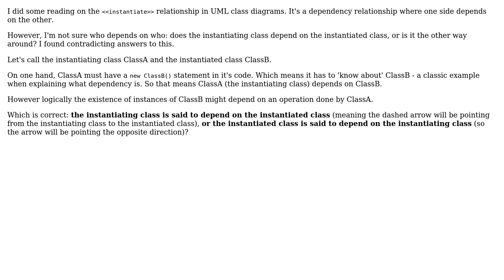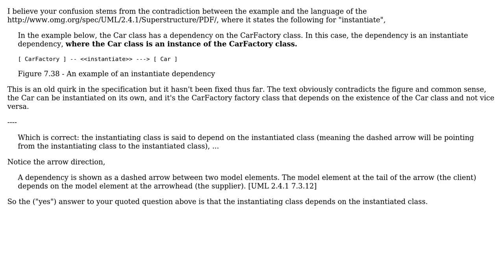UML class diagram - instantiation dependency relationship: who depends on who?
Software Engineering: UML class diagram - instantiation dependency relationship: who depends on who?

With thanks & praise to God, and with thanks to the many people who have made this project possible! | Content (except music & images) licensed under CC BY-SA | Music | Images & others | With thanks to user mockinterface user Aviv Cohn and the Stack Exchange Network Trademarks are property of their respective owners. You are responsible for your own actions.